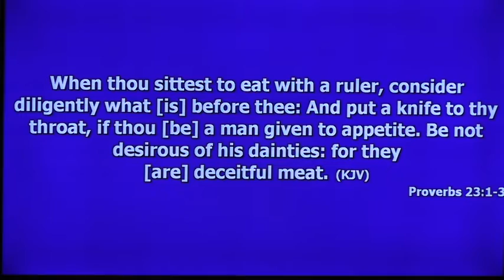Series Finale What Is Your Appetite Like When It Comes To Your Spiritual Growth & Freedom In Christ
Series Finale Watch Our Online Service - What Is Your Appetite Like When It Comes To Your Spiritual Growth And Freedom In Christ By The House Of Peace